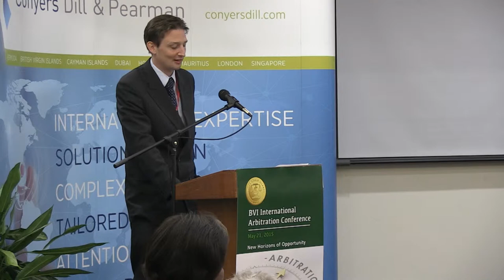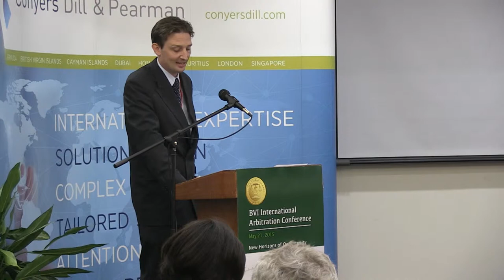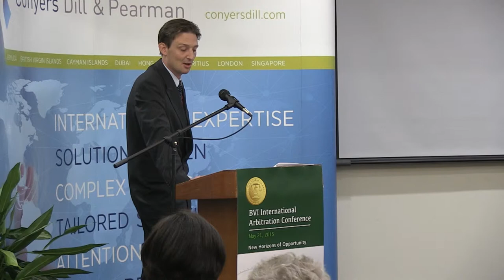BBIAC15 - The Courts and Arbitration with Jeremy Child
International Arbitration Conference 2015 - New Horizons of Opportunity - The Courts and Arbitration with Jeremy Child